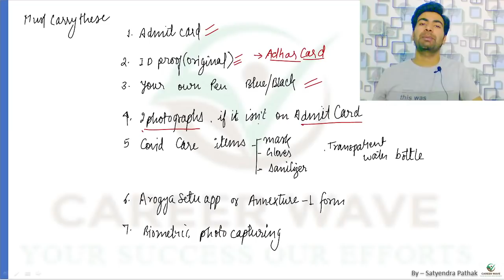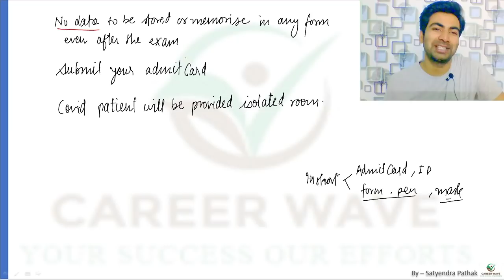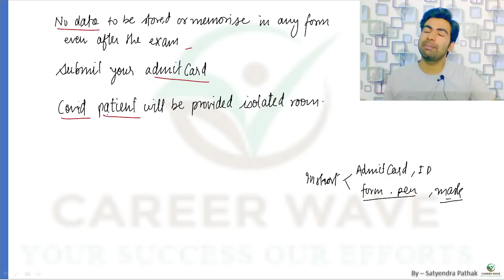Must carry these before leaving for exam || AAI-ATC /AO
Must carry these before leaving for exam || AAI-ATC /AO || aai-atc classes

WE HAVE  GOT 61 SELECTIONS OUT OF 76 ENROLLMENTS IN OUR FIRST BATCH

You can enroll in a Coaching subscription and get the following exclusive benefits
📖 Brief Recorded concept class on each chapter of about an hour.
📺 Two hours of live discussion class including 50+ questions of NCERT and PYQs.
📜 20Qs assignment sheet after each class to solve and submit.
💪 40Qs Sectional mocks for each chapter essential to advance for the best grasp of the chapter.
📑 Concise eBook of 3-4 pages on each chapter for quick revision.
📝 Lecture Pdfs for quick revision after the completion of the lecture.
❓ Weekly doubt-clearing sessions
📰 Formula eBook for revision in the mid-course.
📊 Concept chart of each chapter to understand the concept quicker way.
🗞️ NCERT book summary of 20 pages to ensure we never lack behind.
🧑‍💻 Weekly full-length mock tests to track progress and identify areas for improvement.
🧑🏻‍🏫 Access to a dedicated mentor for personalized guidance and support throughout the course.

- All Technical  Subjects
- Covered AAI ATC
Buy the Yearly Test series @499/-

We provide strictly curated batches for AAI - ATC  with concise eBooks pdf, lec notes concept, and discussion classes with sectional and full mocks on each topic throughout the syllabus.

Hope you guys enjoyed the session and learned something new.

Must carry these before leaving for exam